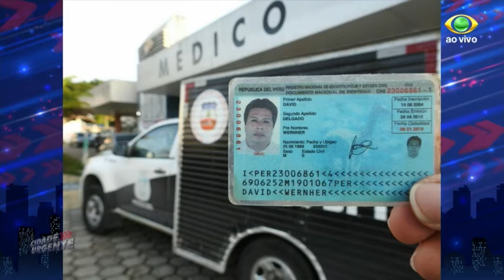CIDADE URGENTE 03.01.18